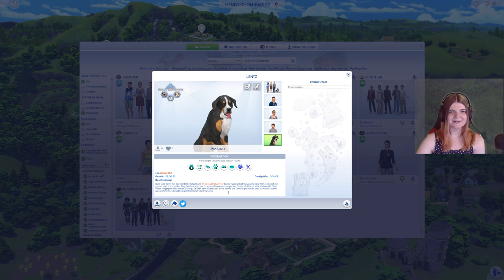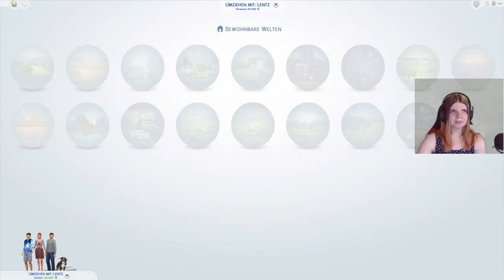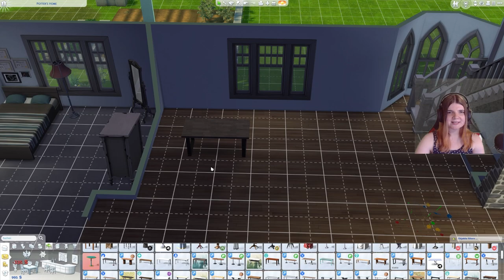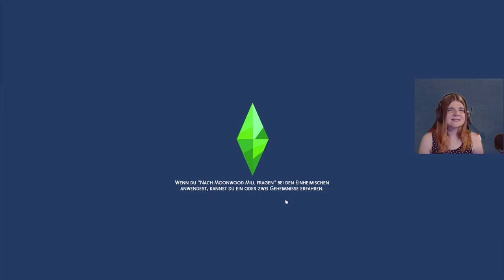Das erste Wiedersehen 💔 - Die Sims 4 100 Baby Challenge Part 7 | elienyx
Dieses Video ist der siebte Part meiner 100 Baby Challenge. In diesem Part werden Emma und Gabriel sich das erste Mal seit langem weidersehen...